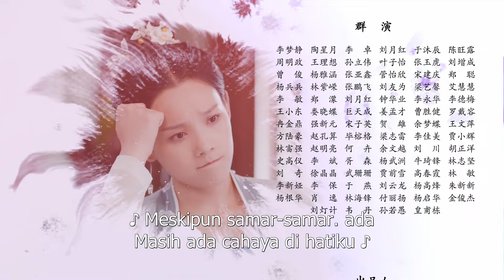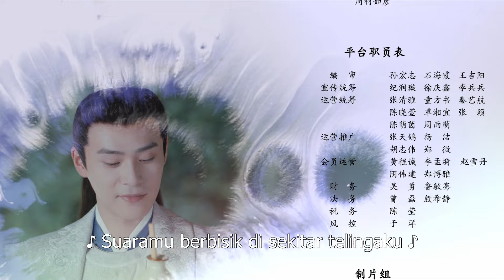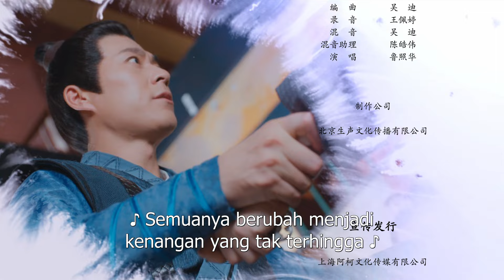【INDO SUB】EP 13丨Penjaga Istanaku丨The Lord of the City is Mine丨城主是我的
✨Sinopsis✨
Wu Lin, yang sangat ingin menulis ulang novel yang belum selesai untuk temannya Xu Xixi, benar-benar melakukan perjalanan ke novel tersebut dan menjadi pahlawan wanita yang paling dibencinya di novel itu: Wu Yulin, istri penguasa Kota Donglin. Di satu sisi, dia mencoba segala cara untuk kembali ke dunia nyata dan menulis ulang cerita, tapi di sisi lain, dia juga mencoba yang terbaik untuk membalikkan plot klise. Di dunia novel ia tidak sengaja jatuh ke dalam konflik perebutan adik laki-laki penguasa kota, Song Yi.
✨Pemeran✨
Lu Zhaohua , Zhu Zhiling, Yan Ruoxi, He Chu